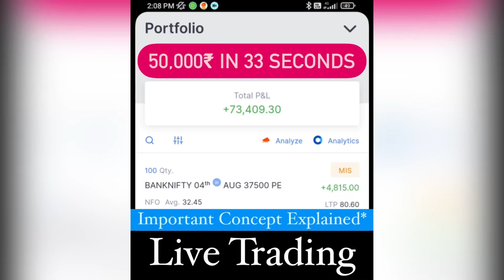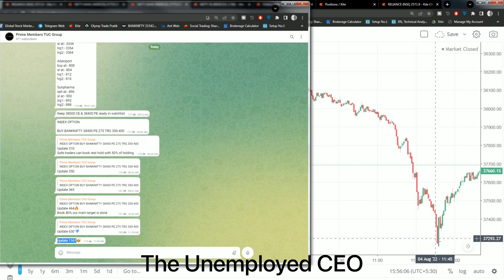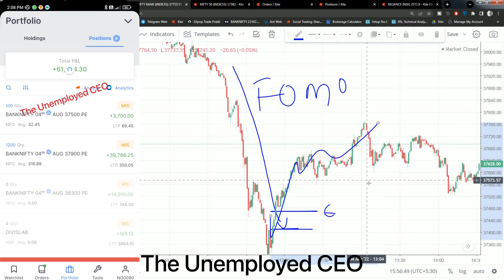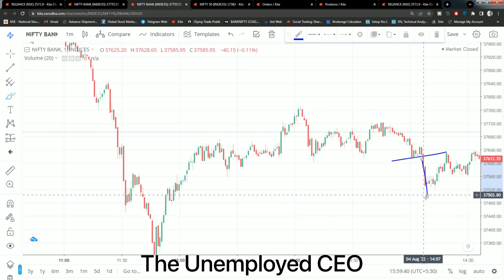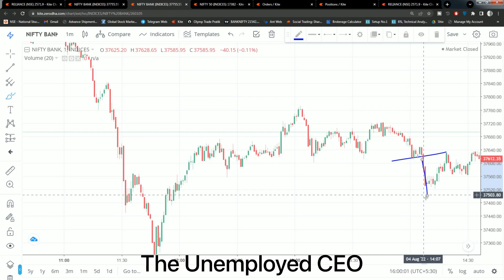Live Market Trading- Important Concept- Practical understanding of Price Action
Major difference between Theoretical & Practical understanding of Price-Action trading with live market example.

 for mentor-ship where you will Ultimate guide for Stock Market Basics, Trading Strategies, Risk Management, Money Management & much more. Plus you will get access to Daily  Watch-List & exclusive trading set-up for profitable trades.

Be a part of The Unemplyed CEO family at our facebook